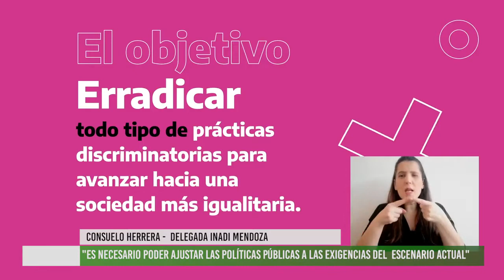Consuelo Herrera es la nueva delegada del INADI Mendoza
El Instituto Nacional contra la Discriminación, la Xenofobia y el Racismo (INADI) designó a Consuelo Marianela Herrera, como nueva Delegada en nuestra provincia.
Activa militante travesti trans, desde la Agrupación CLick, viene trabajando contra la violencia hacia la comunidad Travesti Trans y también por la ampliación de Derechos a la comunidad (Cupo Laboral Trans, Cupo de vivienda Trans, entre otros).
Desde este nuevo rol, se propone acercar el INADI a los barrios y a los departamentos alejados del Gran Mendoza y acompañar a la nación en la implementación del Plan Nacional contra la Discriminación.